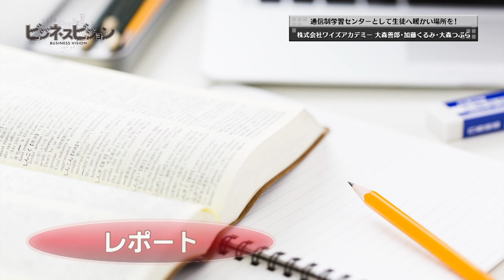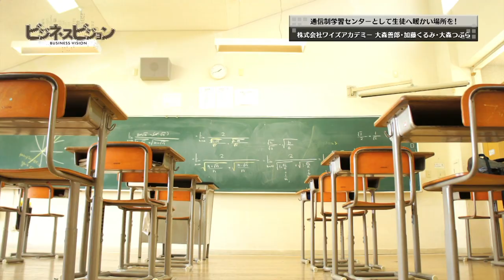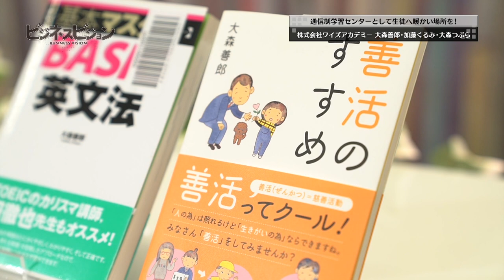ビジネスビジョン（ワイズアカデミー）#3-1